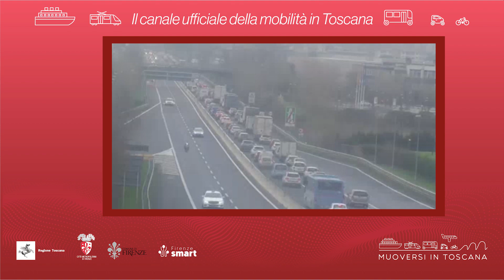Muoversi in Toscana - Edizione delle 9 del 22 dicembre 2023